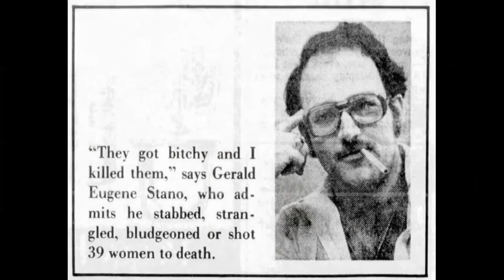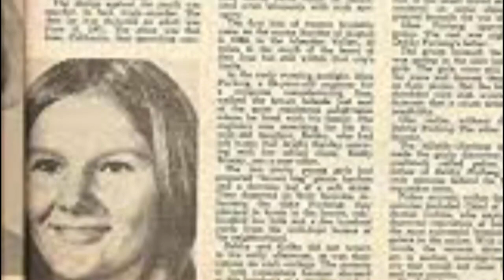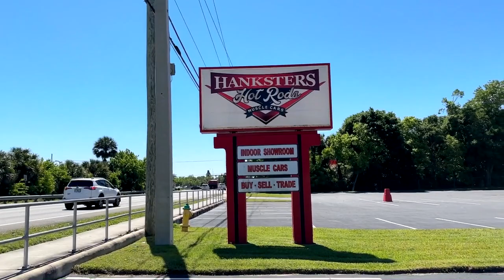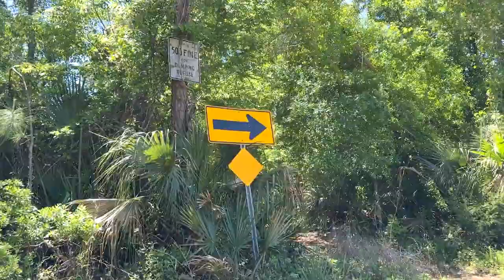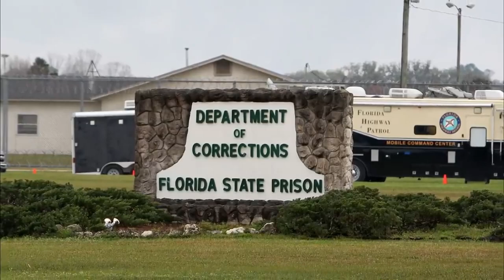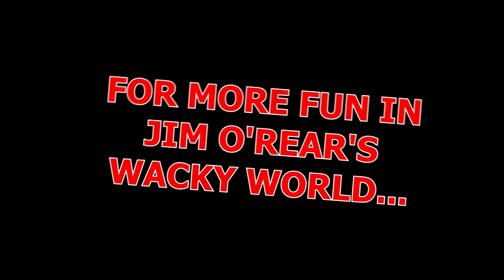Visiting Gerald Stano Murder Locations: Daytona's Ruthless Serial Killer!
Join us as we explore the chilling locations tied to Gerald Stano, Daytona's ruthless serial killer. Uncover the dark history behind each site and delve into the twisted mind of a murderer. From haunting crime scenes to eerie landmarks, this journey will give you goosebumps!

👉 Watch now and let us know which location gave you the chills the most!